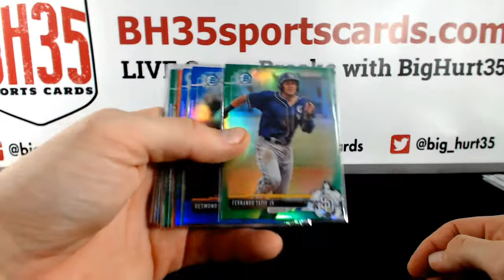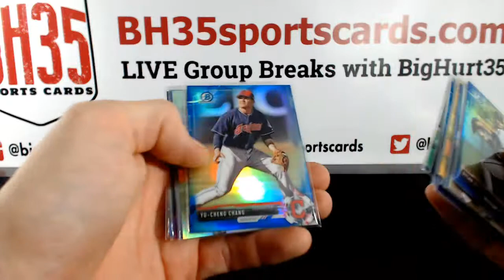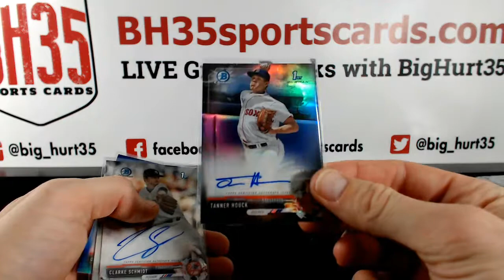Recap for 2017 Bowman Draft Baseball Jumbo | 8 Box Case Break #17 Pick Your Teams